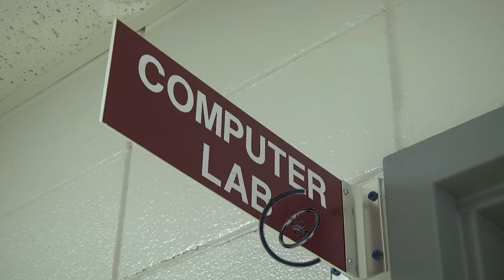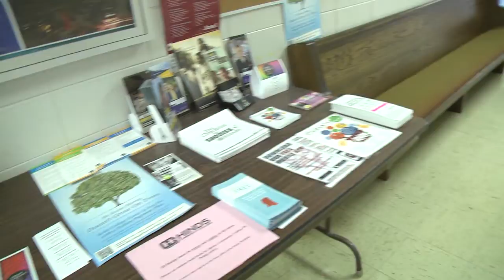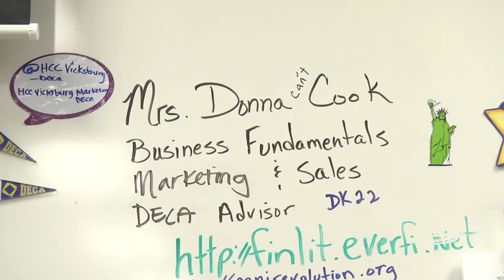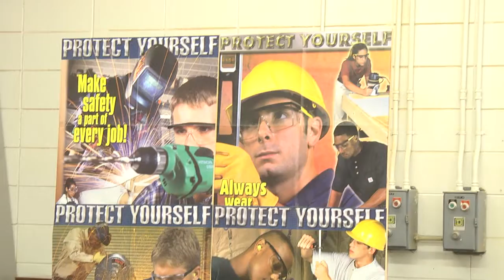Hinds CTE Program